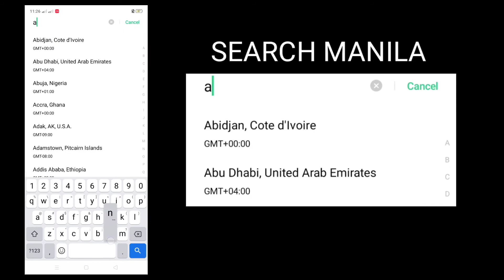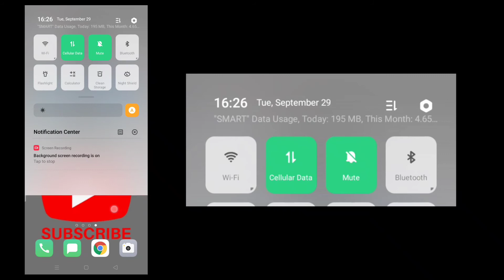How to make 4.5G DATA Tutorial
Sa mga hindi pa nakaka alam nito. Ayan share ko lang 👌🏻